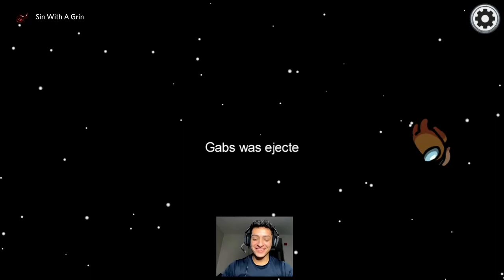The Best Imposter Duo | Among Us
Im in love with this group of among us,